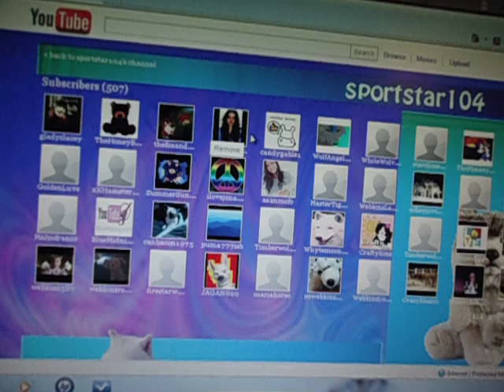HACKED U!!!!xD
lolz hi sissy i loves you!
btw i would never do thatxDD